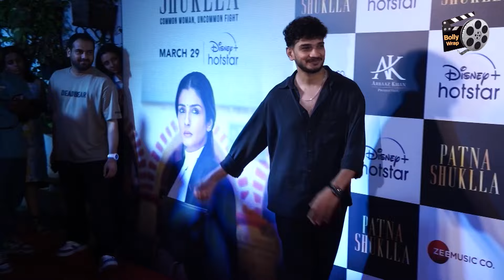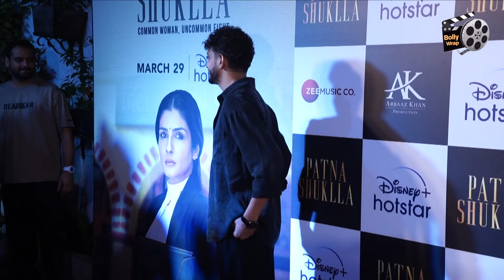Munawar Faruqui से Paps ने पूछा Elvish का Tweet देखा तो Comedian ने ऐसे React